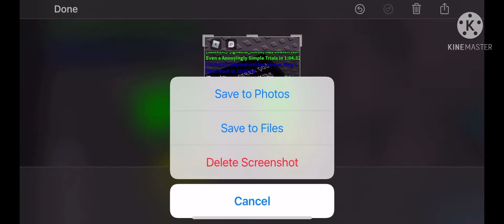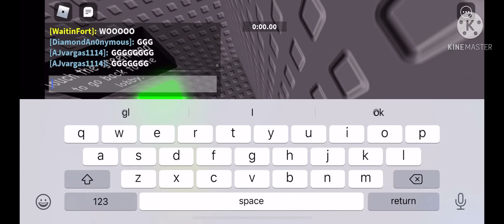Ring 1 NEaT rush done 😎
Ayyyeee book